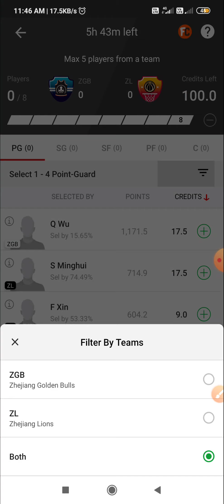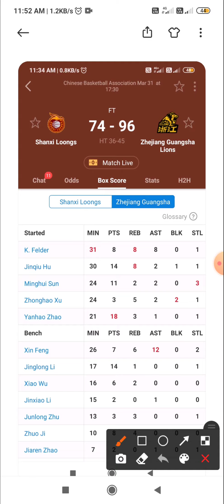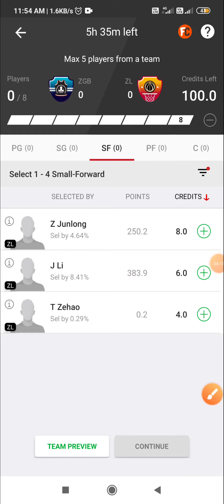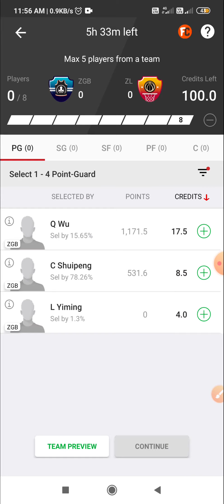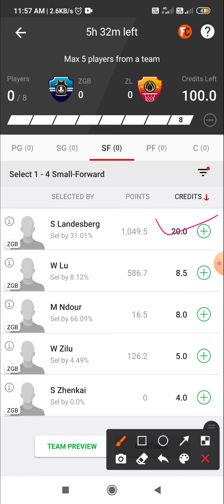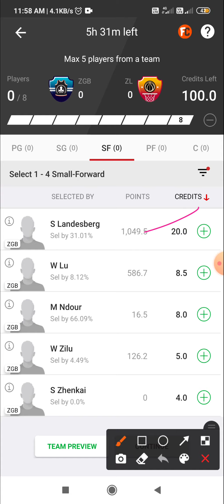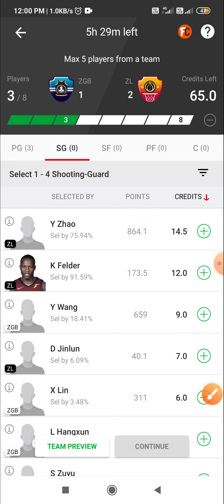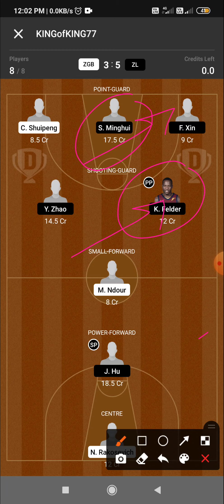ZGB VS ZL DREAM11 TEAM | ZGB VS ZL CBA DREAM11 BASKETBALL TEAM | ZGB VS ZL CBA SL BASKETBALL TEAM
How to check basketball lineup ( CBA )

Play  on vision 11

 5 min extra than dream11 easy to edit

11Challengers apk Link

MyFab11